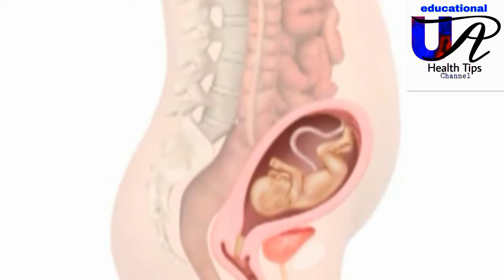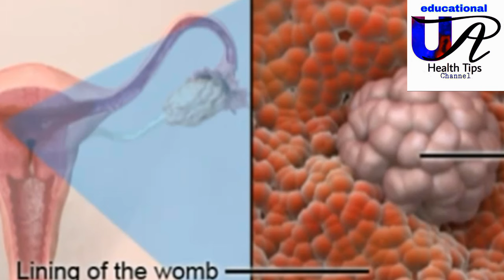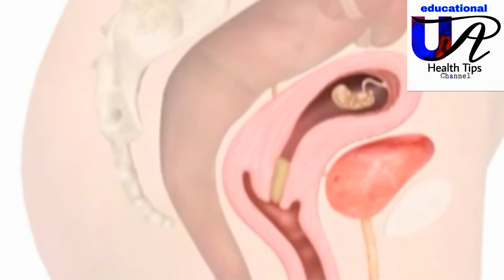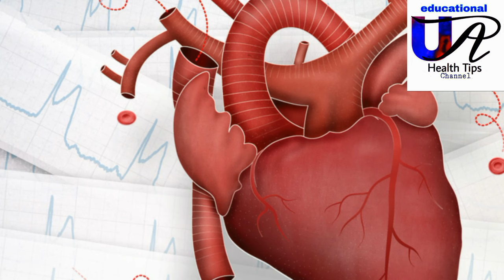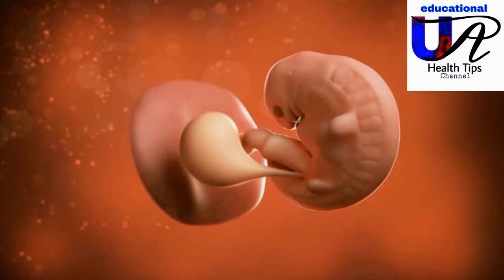गर्भमा बच्चाको लिङ्ग निर्धारण कति हप्तामा हुन्छ?बृहत विवरण